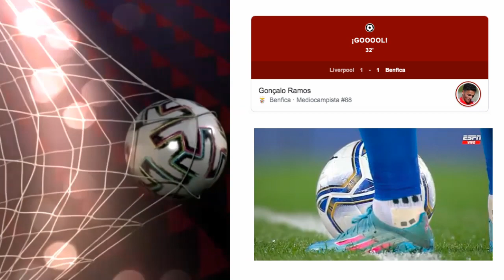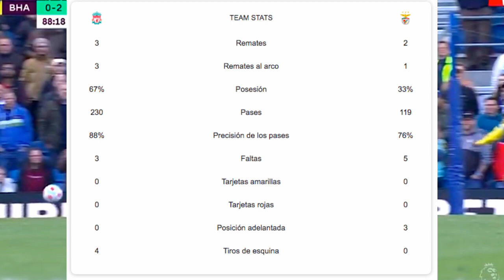GOL DEL BENFICA VS LIVERPOOL 1-1 / LIVERPOOL VS BENFICA